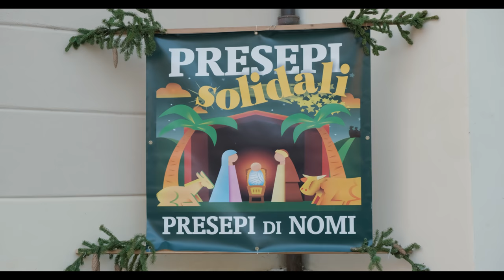Presepe monumentale a Nomi - Shot on Fujifilm x-t3 DCI 4K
This is a marvel of human cooperation and passion.
Questa è una meraviglia dello cooperazione e passione umana.

Un presepe monumentale in stile napoletano, con edifici di oltre 2 metri, popolato da 80 personaggi alti 40 centimetri è la novità del Natale di quest’anno a Nomi.
Il progetto è a cura del Centro di ascolto e solidarietà (CedAS) Caritas della Vallagarina in collaborazione con Comune di Nomi, Nomi Iniziative e Pro Loco di Nomi, con l'ausilio di numerosi volontari, tra i quali appunto i richiedenti asilo.
Sala ex granaio, 38060 NOMI (TN)

Shot on Fujifilm x-t3
Fujinon XF 18 - 55 f/2.8-4.0
DCI 4k 25p
F-Log